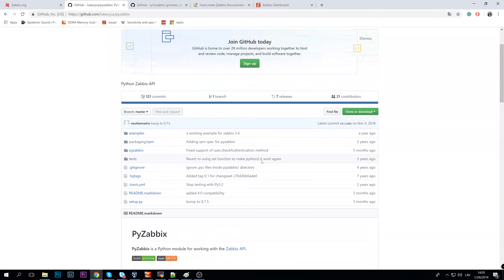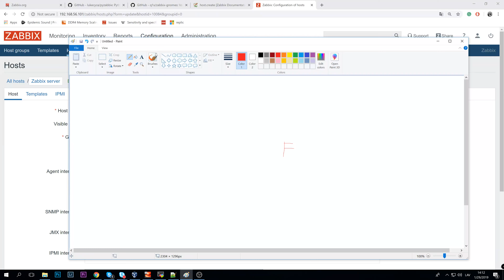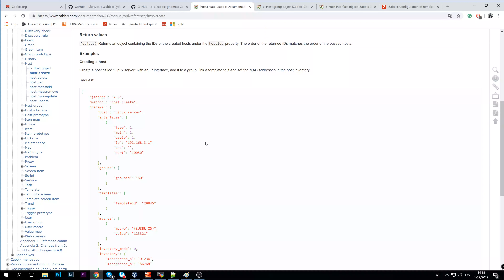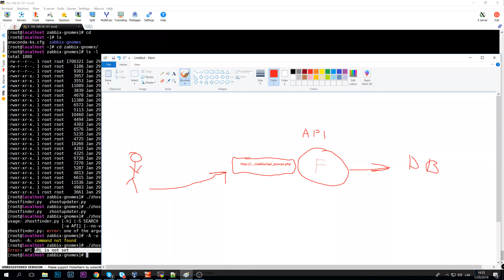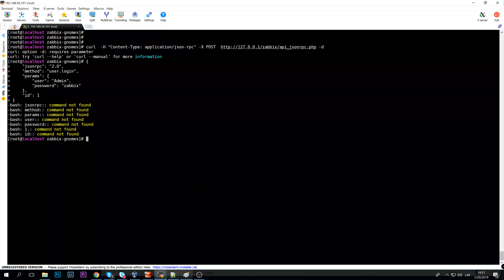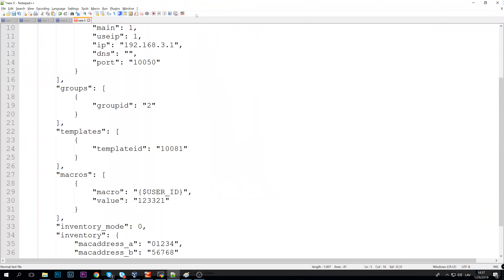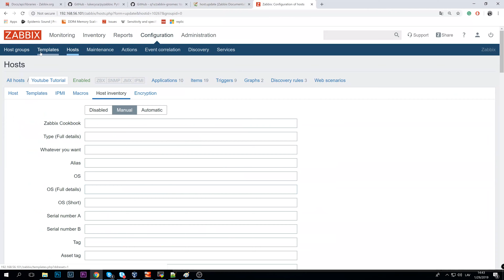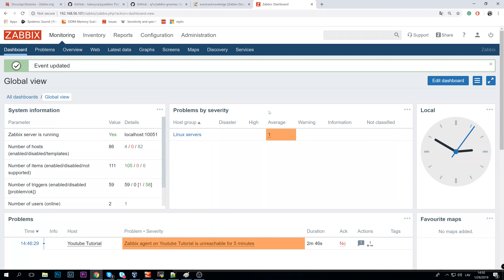Zabbix API Explained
Zabbix API Tutorial video explaining it's functionality. With actual examples in python and useful libraries and links that you can use for your own learning.